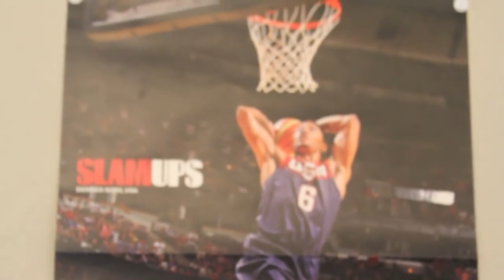How to Get Permanent Marker off of a Leather Shoe or Purse. Cartoon Airforce One Vans Chuck Taylors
IF you are dealing with Ballpoint Pen, check out how to remove those here.